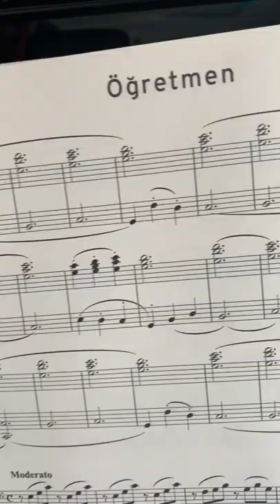Tone Tone Music in Marmaris Turkey 🇹🇷 fixed my 6 string guitar and gave me a great price! :)